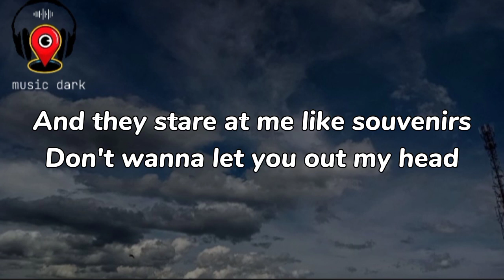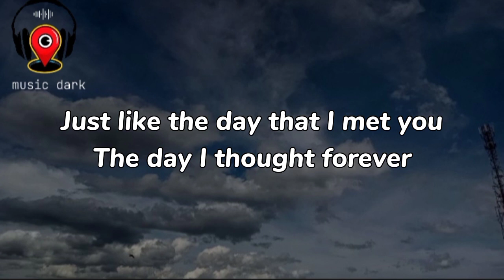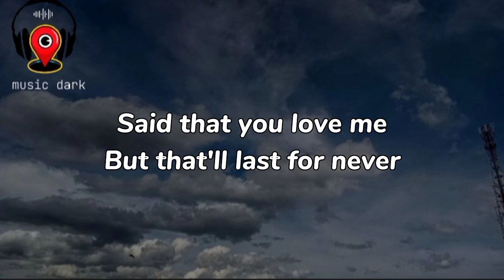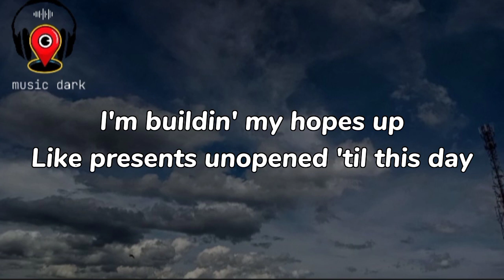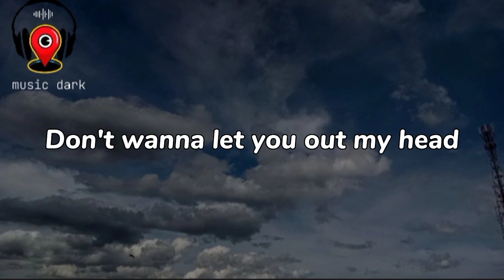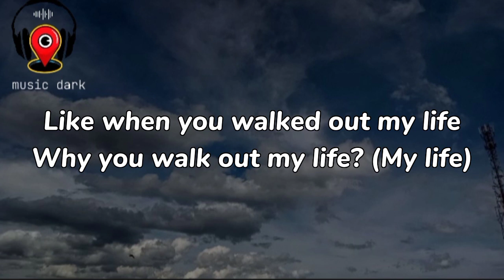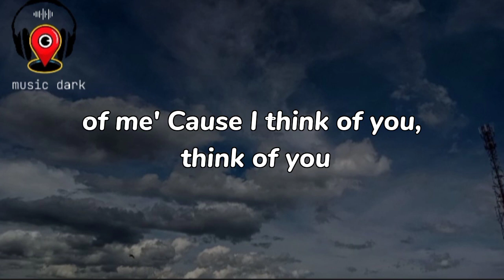Heartbreak Anniversary - Giveon( lyrics) Just like the day that I met youThe day I thought forever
lyrics

no